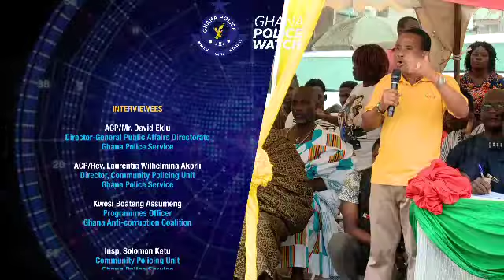CITIZENS TALK TO THE POLICE. THE DIALOGUE RAINS COULDN'T STOP. GPW TV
DON'T MISS GHANA POLICE WATCH